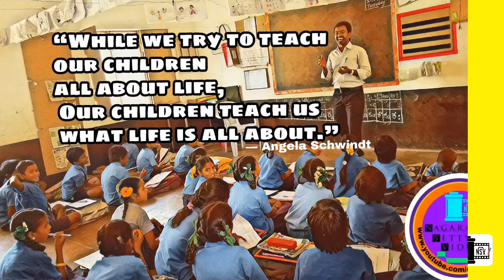Children's Day Best Wishes With Quotes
Best quotations about children.